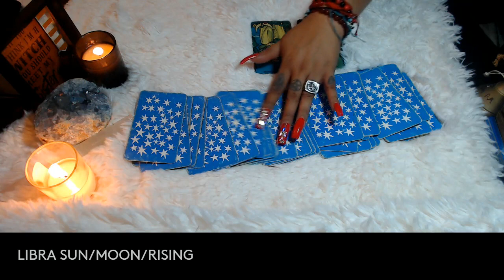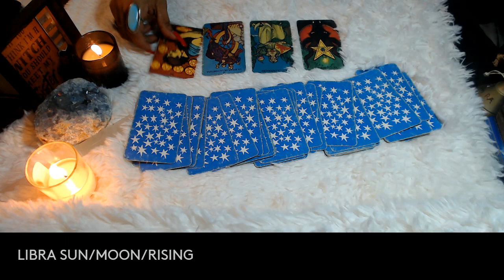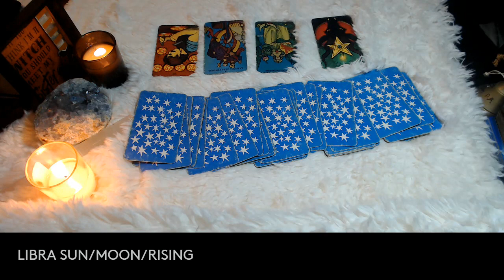LIBRA- APRIL 2022 "CHANGE IT UP"